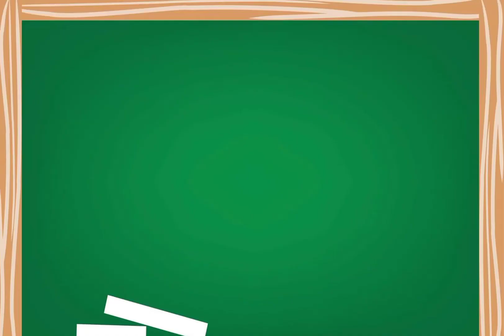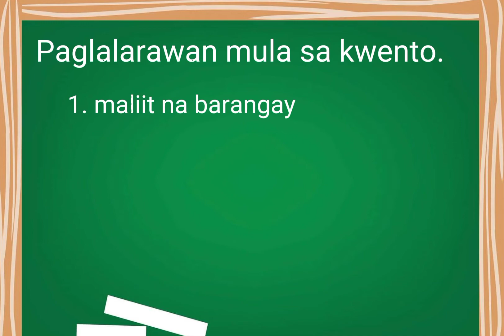ANG MATULUNGING PAMILYA |KWENTO| PANG-URI | PERFORMANCE TASK | FILIPINO | by: Athena